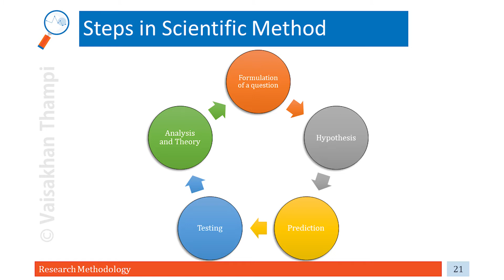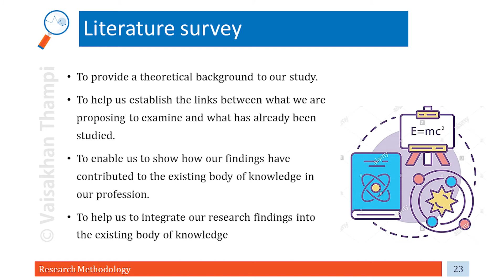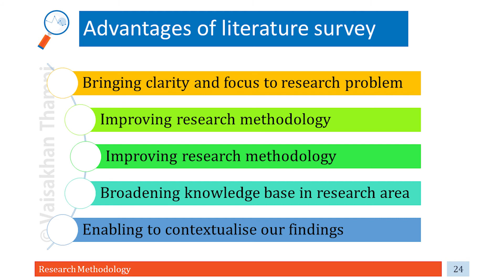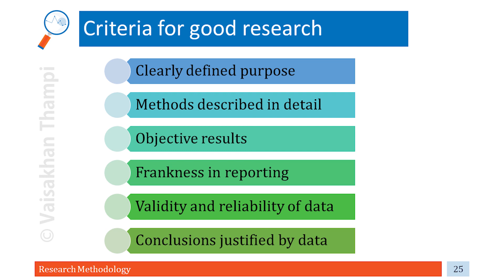| Part 5 | Research Methodology | Vaisakhan Thampi